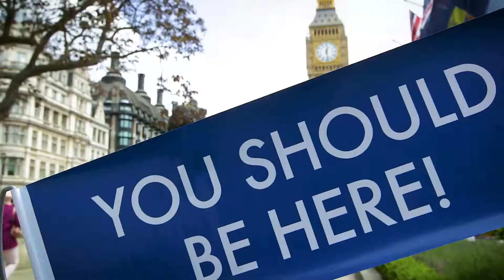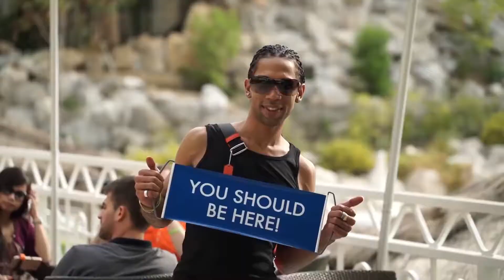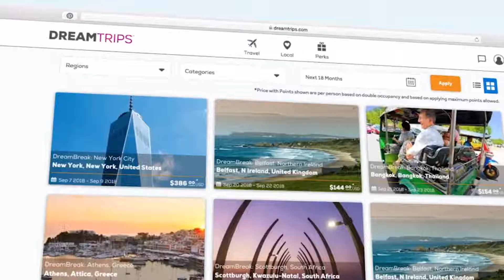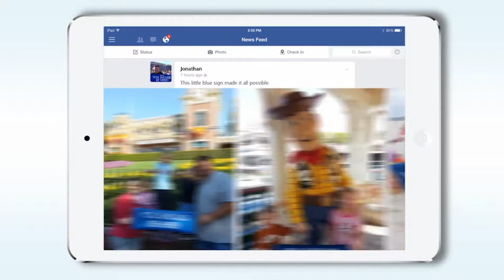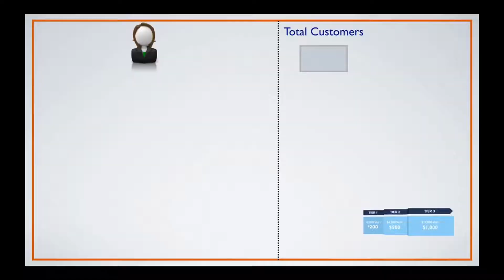VACATION MODE! 5 Min Overview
Check out this 5 min overview on o become part of the #1 travel club in the world Dreamtrips!!! For Limited time join for only $149.99